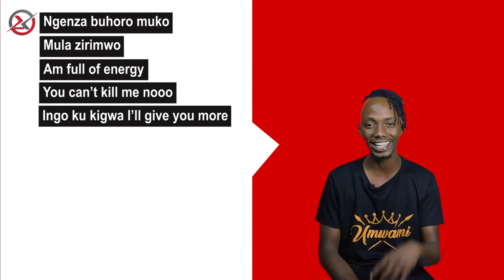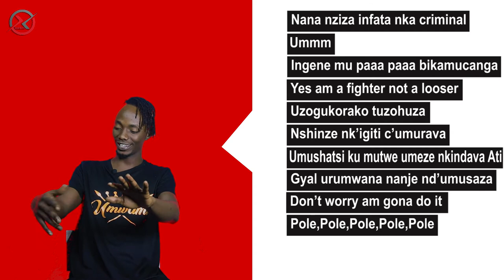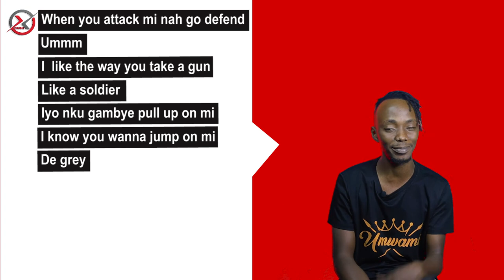Rack ft Le F “POLE” Official Lyrics & Meaning | Verified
Pole is a word that means to apologize or at least a song that was drunk and to tell you that those things are not the same as people are not to be disappointed.